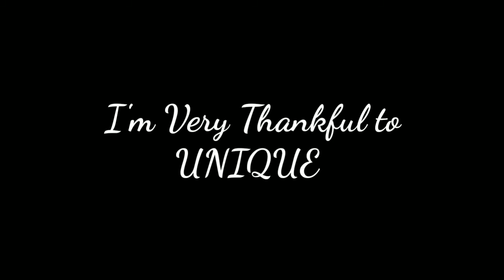Podcast EP -06 II What's Podcast ? By Sooriyaa Sagar II Telugu Podcast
Listen to "Realization" By Sooriyaa Sagar.

This Episode is about how Podcast has started, what's the podcast, what are the benefits of podcasts and availability of podcasts.
After seen this episode You will get to know what's the Podcast.

CREDITS:-
Poster design : R teZ

One link to Open Multiple links.
You Just click on the below link OR You can search with my Show Name : Sooriyaa's ThoughtCast.

You can find every directory (Platform) link where my podcast has available,
as telugupodcast, Spotify, ApplePodcast (iTunes), GooglePodcast, iHeartRadio, youtube, AnchorApp, ListenNotes, Stitcher,Breaker, OverCast, CastBox, PocketCasts, RadioPublic.